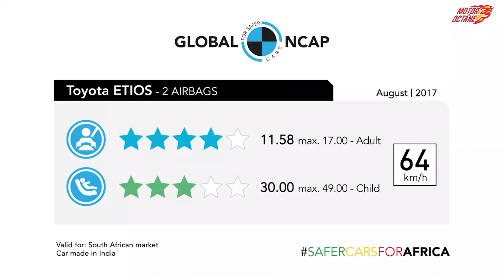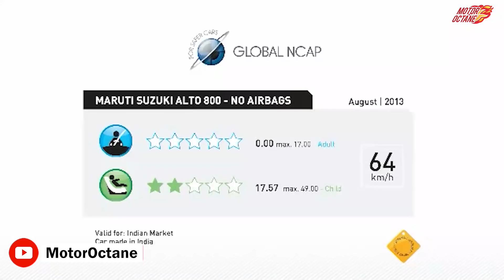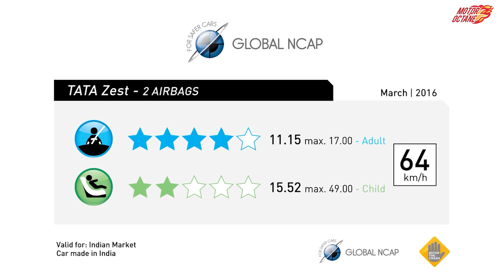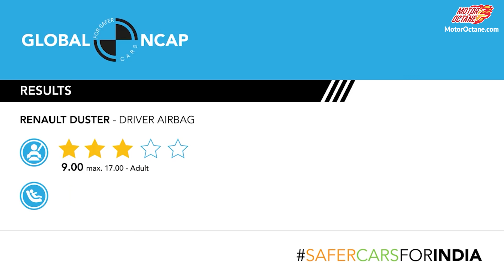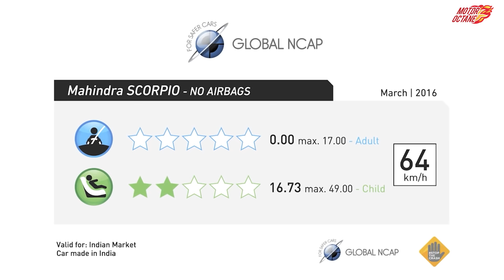Crash Results Of Indian Cars - Global NCAP | Hindi | MotorOctane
Crash Results of Indian Cars - Tata Nexon, Maruti Vitara Brezza, Mahindra Marazzo, Maruti Alto. Which should you consider and why?